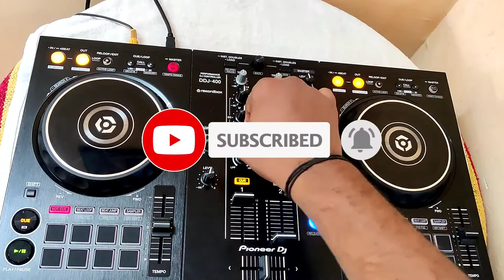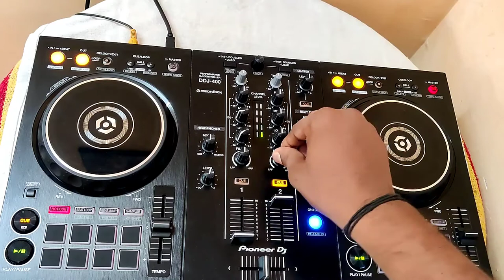Album songs [Pioneer Ddj-400]Mix by Dj Harsh Surat(DHS)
by:-djHarshSurat(DHS)

product details:-
pioneer Ddj 400 cantroller 2-channel dj

i am a Beginner dj and this is my first dj video.

if u like my video than fell free to comment in comment section How was it? and if any suggestions then drop down in comment section below so like, comments,share and subscribe my youtube channel videos.